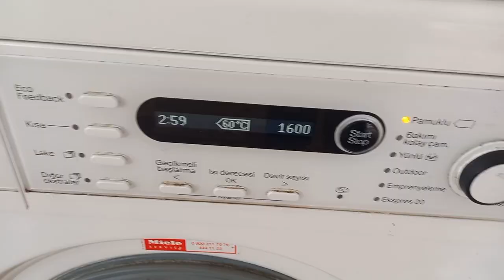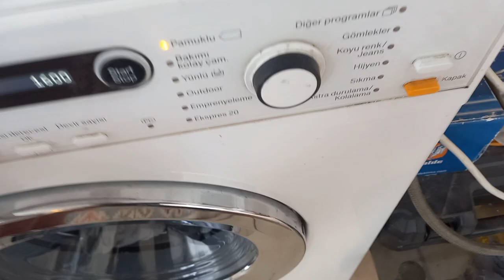Miele W 5872 Blood Stained🩸Wash : Start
Miele W 5872 blood stained wash 🩸
Cotton normal 60°C 1600 rpm
with red wine/bloodstained extra
Miele W 5872 Blutflecken Wäsche 🩸
Baumwolle normal 60° 1600 U mit Rotwein/blutbefleckt extra